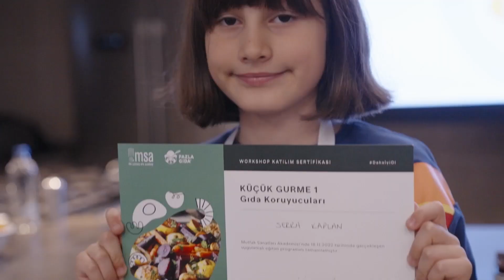Küçük Gurme - Gıda Koruyucuları